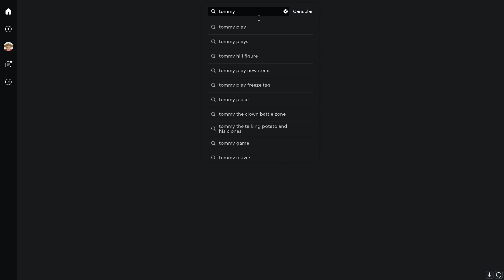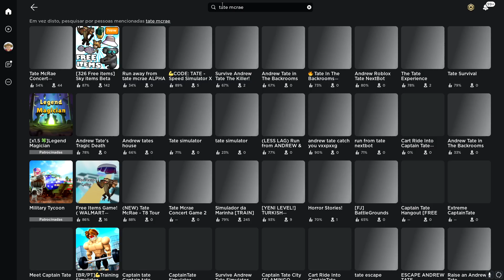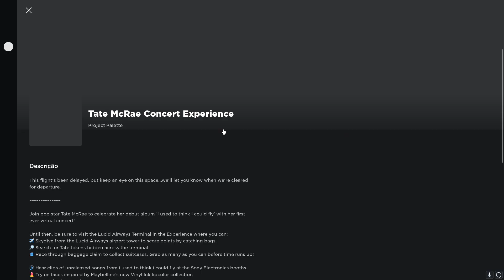OBTENHA TODOS ESSES ITENS DE EVENTO GRATUITOS EM ROBLOX AGORA! (ROBLOX) roblox itens gratis 2022